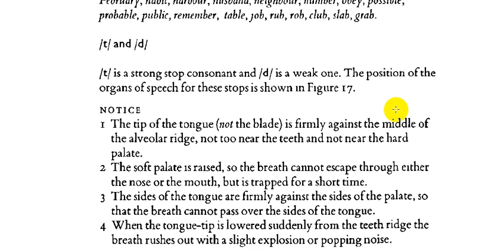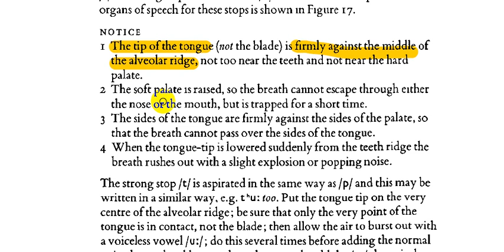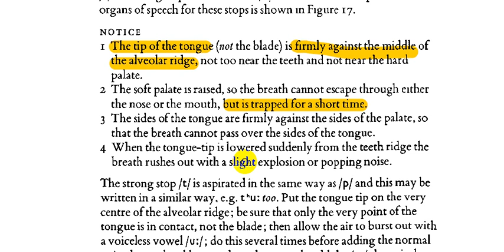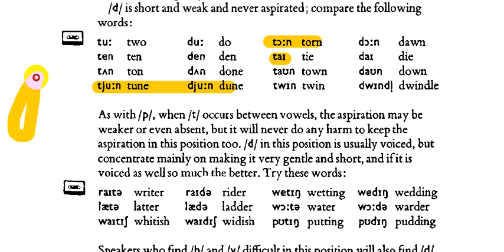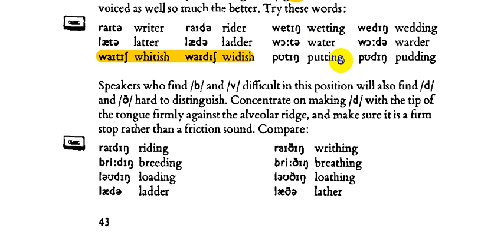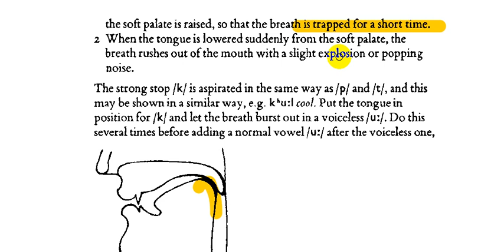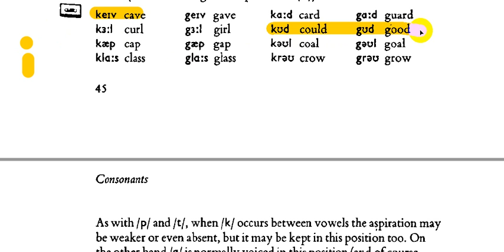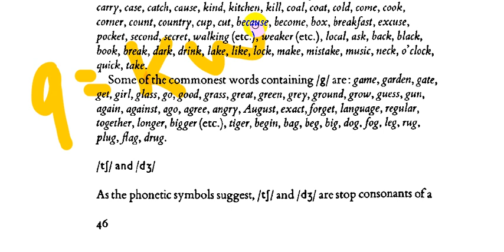شرح الاصوات (t , d , k , g) مرحلة اولى|| الفصل الثالث Better English Pronunciation